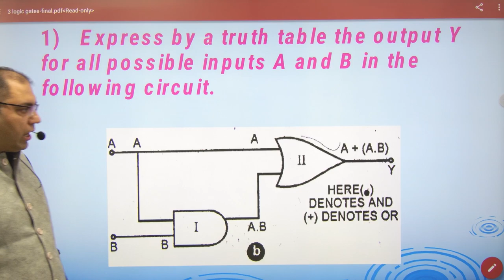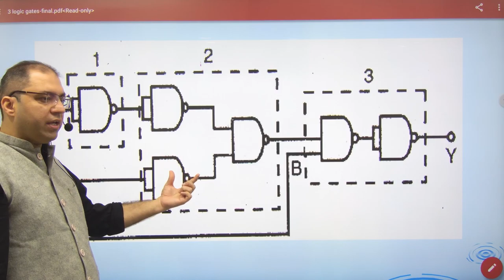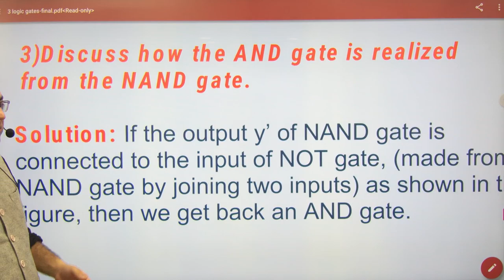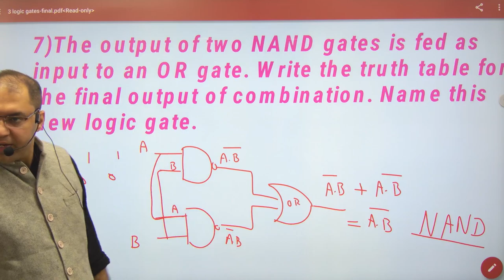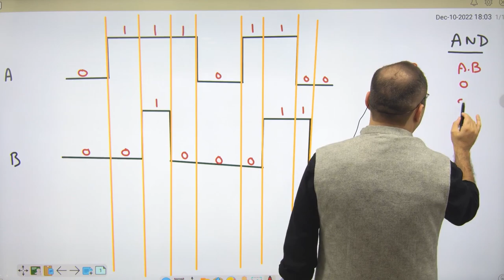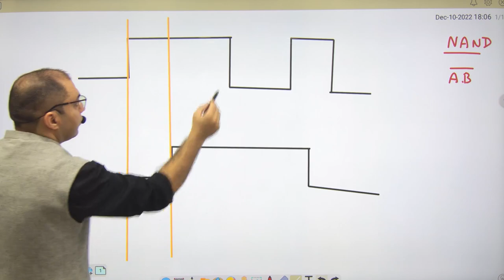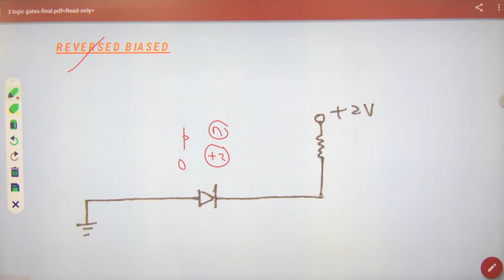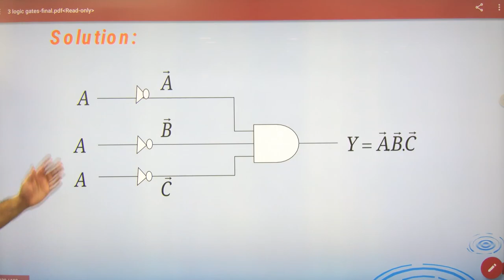484 Logic Gates